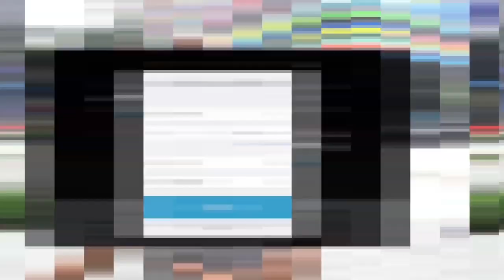5 raisons de développer ton Personal branding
▬▬▬▬▬▬▬▬▬▬▬▬▬▬▬▬ FORMATION OFFERTE▬▬▬▬▬▬▬▬▬▬▬▬▬▬▬▬

6 vidéos de formation offertes pour créer ton business en ligne dont 25 idées de business rentables clique

▬▬▬▬▬▬▬▬▬▬▬▬▬▬▬▬ MON COACHING ▬▬▬▬▬▬▬▬▬▬▬▬▬▬▬▬

▬▬▬▬▬▬▬▬▬▬▬▬▬▬▬▬ MES OUTILS ▬▬▬▬▬▬▬▬▬▬▬▬▬▬▬▬

▬▬▬▬▬▬▬▬▬▬▬▬ Témoignage client ▬▬▬▬▬▬▬▬▬▬▬▬▬

▬▬▬▬▬▬▬▬▬▬▬▬ LIENS ▬▬▬▬▬▬▬▬▬▬▬▬

Si tu as aimé cette vidéo, tu aimeras aussi : 7 secrets pour monter un business en ligne en partant de zéro